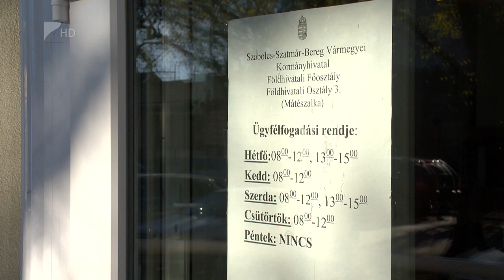Energetikailag korszerűsítették a mátészalkai földhivatalt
Jelentősen csökkenhet a rezsiköltség a mátészalkai járási földhivatalban. Energetikai korszerűsítésen esett át az épület. A beruházás 55 millió forintos forrásból finanszírozták.
A korszerűsítés során kicserélték a nyílászárókat, szigetelték az épületet, valamint új kondenzációs gázkazánt telepítettek. A fejlesztés napelemes rendszer telepítését is tartalmazta.